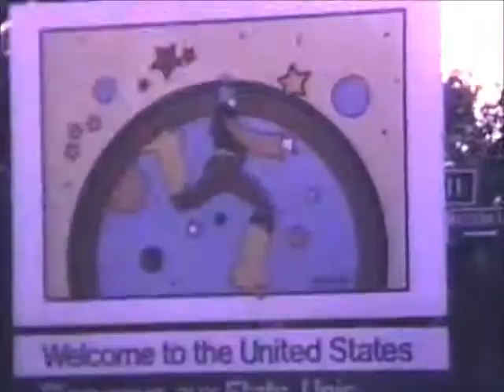Adirondak 1979 (5m35s) (8mm)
Souvenir de camping aux États...